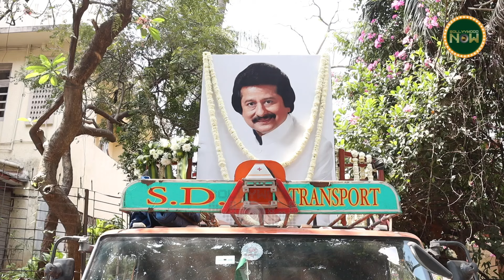Pankaj Udhas FUNERAL Live Update : कब होगा अंतिम संस्कार? | Last Rites of Pankaj Udhas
Watch live update from Pankaj Udhas Funeral. celebs arriving for his last rites.